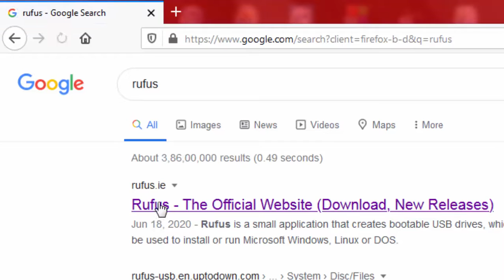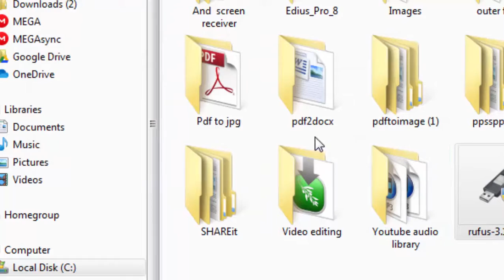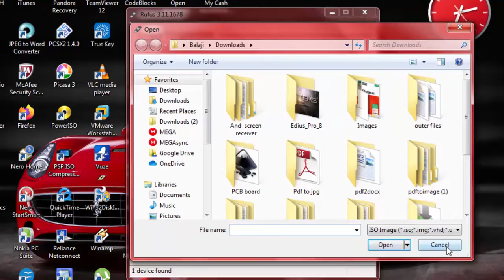How to download and install Rufus 3.11 on windows 7 / 2020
Hello youtubers, this video is showing about you " How to download and install rufus 3.11 on windows 7 2020. This is available for free. This is very useful to creating bootable usb drive.